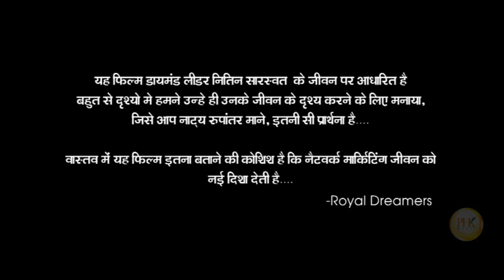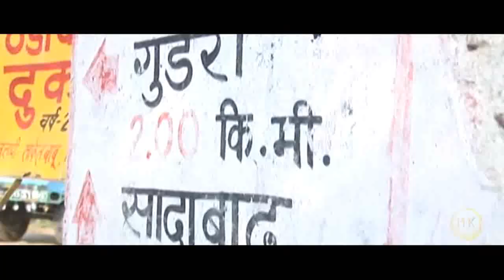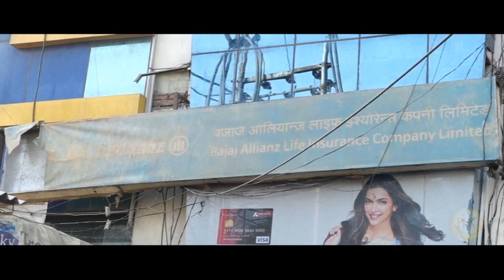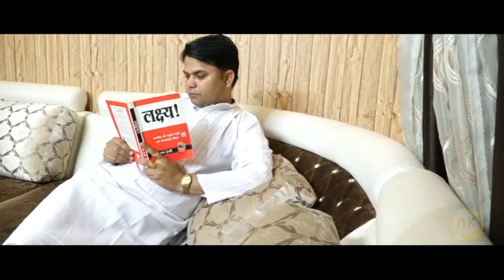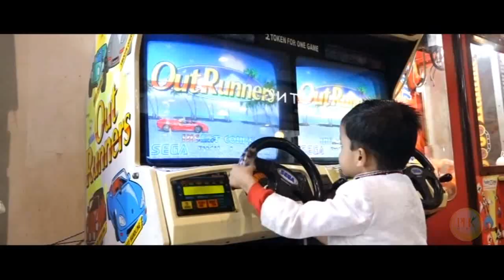SAFE SHOP : MR NITIN SARASWAT MAHA GURUJI DOCUMENTRY | SAFE SHOP DIAMOND NITIN SARASWAT DOCUMENTRY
Album: PHK GROUPS